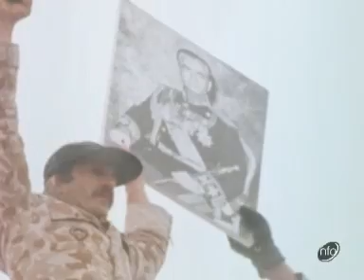Iranian Army Trained in Anti-Subversion Tactics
Iranian soldiers are being trained in anti-subversion tactics in case of military takeover.

Army on parade ground; General inspects troops with weapons; anti-subversion unit; march

Date: 26/01/1979